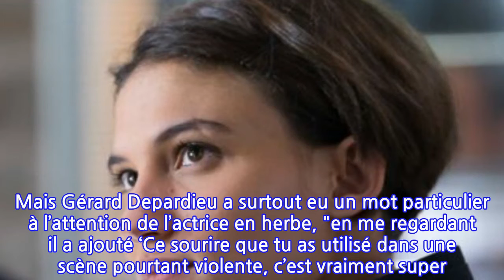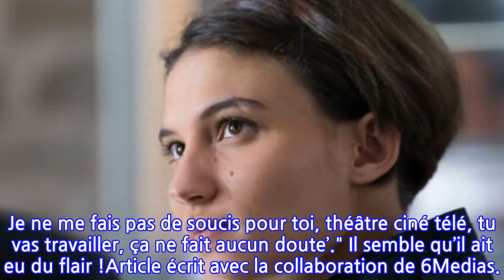Ici tout commence : qui est Lucia Passaniti, alias Noémie ?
Son visage ne vous est peut-être pas inconnu. Lucia Passaniti a décroché plusieurs rôles dans des séries comme Section de recherches ou encore Joséphine ange gardien. Aujourd’hui, les téléspectateurs la retrouvent tous les soirs de la semaine sur TF1 à 18h30 dans la série Ici tout commence. Dérivée de Demain nous appartient, la fiction relate les aventures des professeurs et élèves de l’institut Auguste Armand, l’une des meilleures écoles de cuisine de France. Lucia Passaniti y interprète Noémie Matret, une ancienne étudiante de l’école de cuisine qui devait seconder Emmanuel Teyssier lors de ses cours de pâtisserie. Harcelée par son ex-professeur, elle a dévoilé son secret le plus sombre avant de décrocher sa propre classe. La professeure a également entretenu une liaison avec l’un de ses élèves, Enzo, incarné par Azize Diabate Abdoulaye. Lucia Passaniti est loin d’être une novice dans le métier. La jeune femme a débuté sa carrière à l’âge de 17 ans. Elle reste, pour le moment, cantonnée à des personnages assez sombres : "D’une certaine manière, ça doit être quelque chose que je renvoie. Dans ma carrière, je n’ai sans doute pas encore eu l’occasion de toucher à des rôles plus légers. J’ai même des amis réalisateurs qui me disent que c’est précisément cet autre aspect plus lumineux, plus drôle de ma personnalité qu’il faut montrer", a-t-elle déclaré dans une interview pour VL Média. La comédienne a été formée au Laboratoire de l’acteur. Un parcours durant lequel elle a eu la chance de croiser Gérard Depardieu qui avait rapidement décelé en elle un talent indéniable. Le monstre sacré du cinéma, qui a bradé sa villa en Belgique, était venu faire une masterclass. Il a fait travailler plusieurs élèves sur différentes scènes. "À la fin, il a juste dit ‘bon j’ai rien à dire, c’est parfait !’", se souvient l’interprète de Noémie Matret. Mais Gérard Depardieu a surtout eu un mot particulier à l’attention de l’actrice en herbe, "en me regardant il a ajouté ‘Ce sourire que tu as utilisé dans une scène pourtant violente, c’est vraiment super. Je ne me fais pas de soucis pour toi, théâtre ciné télé, tu vas travailler, ça ne fait aucun doute’." Il semble qu’il ait eu du flair !Article écrit avec la collaboration de 6Medias.